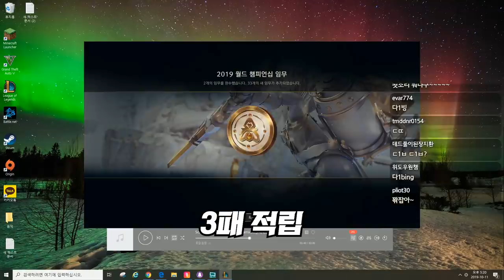연패했다 (슬프다)